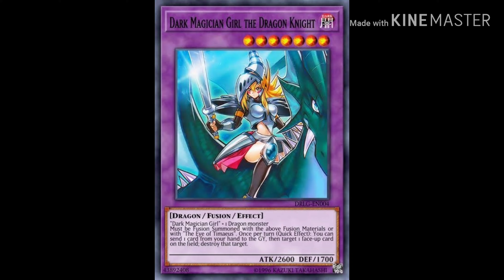Yugioh dark magician girl- So am I amv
Happy Halloween! Sorry for saying an insted of a in the video.